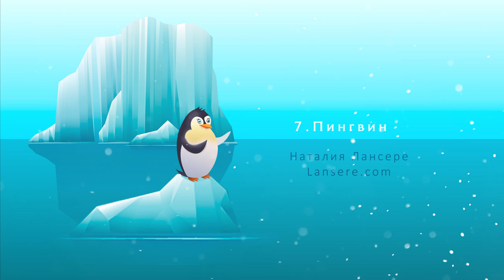Наша Земля - альбом детских песен - Наталия Лансере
Альбом детских песен Наталии Лансере "Наша Земля".
Вы познакомитесь с замечательными обитателями нашей планеты - колоритным Жирафом, добрым Пингвином, верными Цапельками, позитивной и спортивной Лошадкой, и веселый озорной Собакой. Но так же вас удивит и порадует "неодушевленный" мир  - бодрая Чашка, лирический, но целеустремленный Ручеек, разнообразное и очень необычное Лето, и конечно, совокупность всего - наша Земля. Земля,  которая была сотворена, а значит, у нее есть Творец, Который воплотил на ней все, что задумал, чтобы во всем, что мы наблюдаем и чем восхищаемся, мы могли видеть нашего Господа!
0:01 01 Моя собака
3:05 02 Лошадка на зарядку
5:03 03 Ручеек
7:06 04 Чашка
8:58 05 Лето будет длинным
11:00 06 Голубок почтальон
13:12 07 Пингвин
15:36 08 Жираф
18:48 09 Цапля
20:57 10 Наша Земля